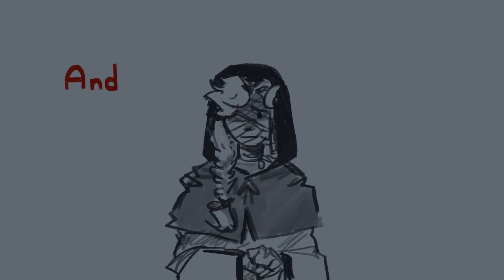Are you satisfied? || LastLife Scar Animatic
my favorite wet cat deserves more love

song: are you satisfied - marina